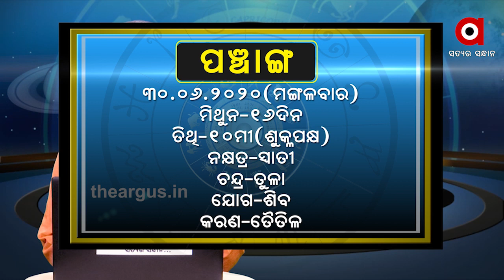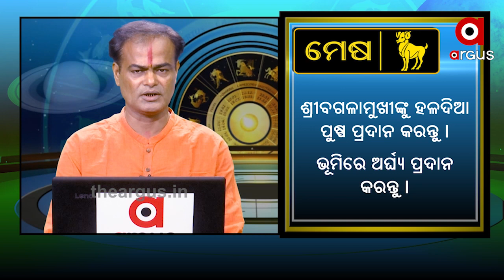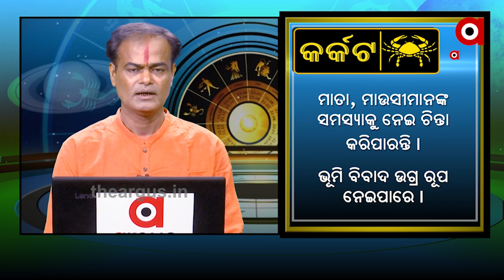What’s Your Rashi 30th Jun 2020....